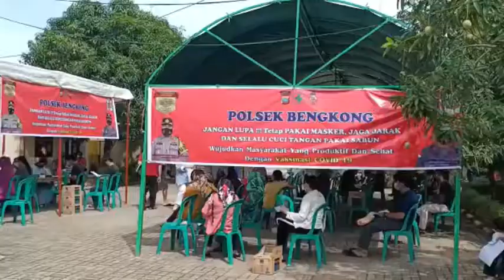Ekspresi Warga Saat Divaksin Covid oleh Puskesmas Tanjungbuntung di Polsek Bengkong Batam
WartaKepri TV Ekspresi Warga Saat Divaksin Covid oleh Puskesmas Tanjungbuntung di Polsek Bengkong Batam